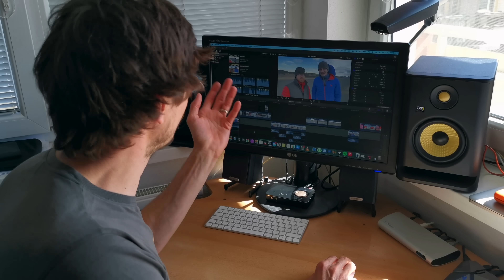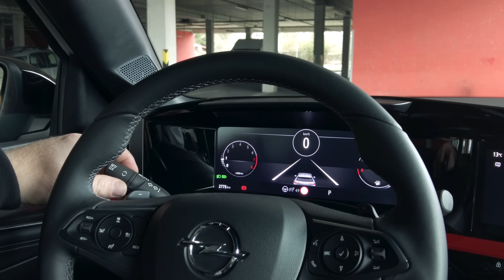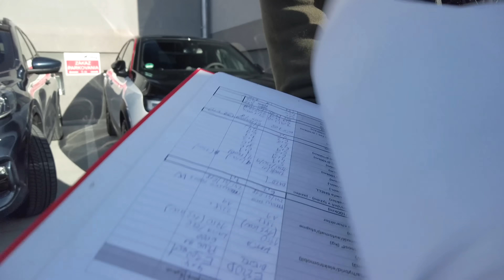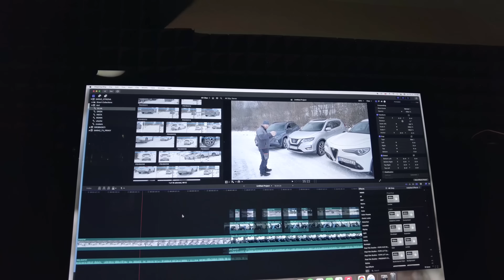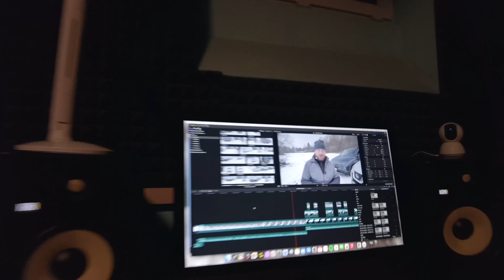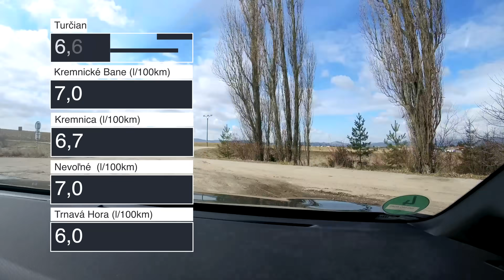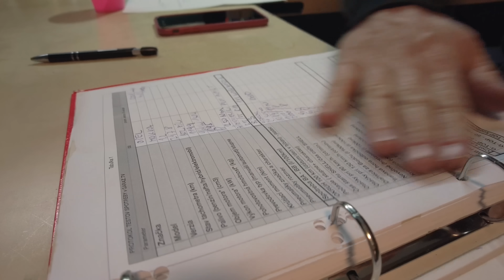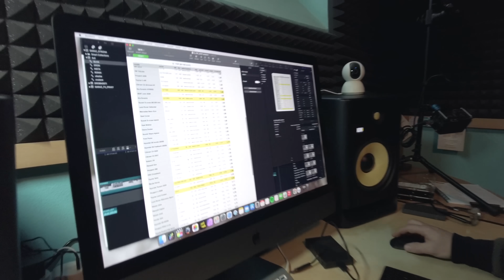OPEL MOKKA 2021 - G-LOG#74 o PONDELKOCH a o tom, ako testujeme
Mali sme možnosť na pár hodín  v predpremiére vyskúšať novú Mokku, tak som to natiahol na 24 hodín, aby sme aspoň základy otestovali.